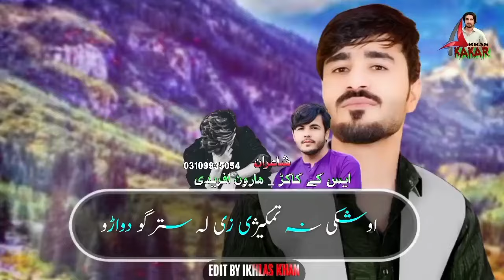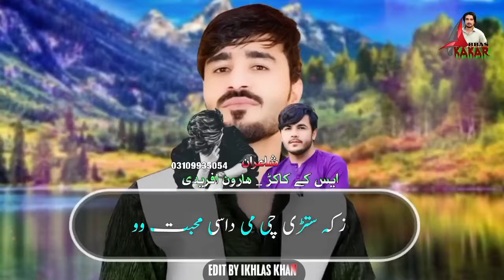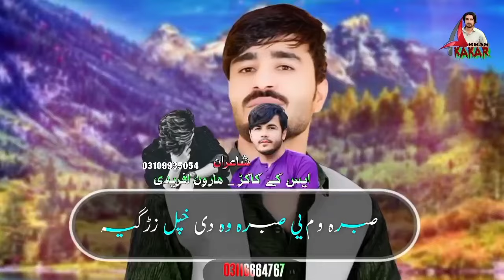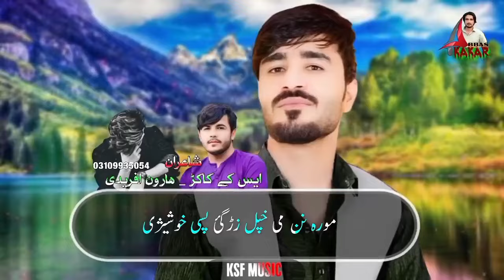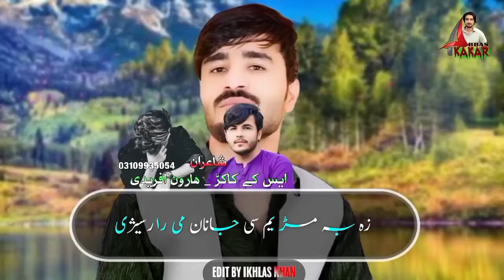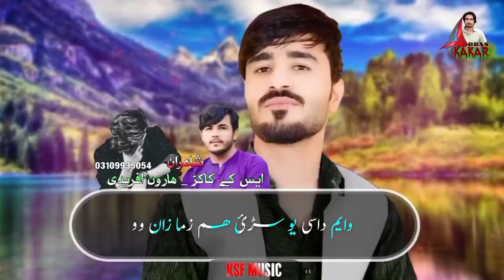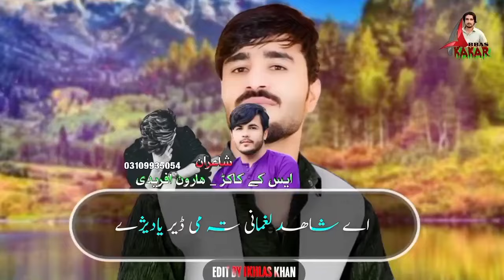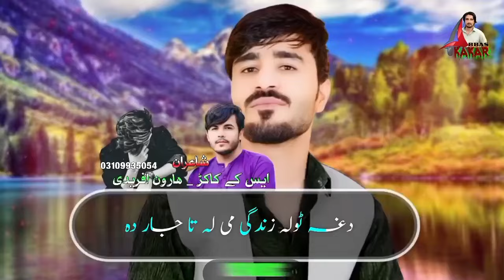Nosherwan Ashna New Songs 2024 | Pa Whatsap Msg Rawaka He Janana | Pashto New Songs | SubTaitel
Pashto New Songs 2024 | Pashto New Sad Songs 2024 | Nosherwan Ashna New Best Song 2024